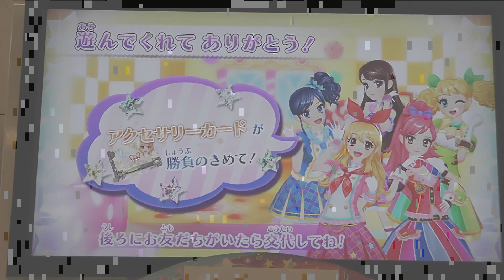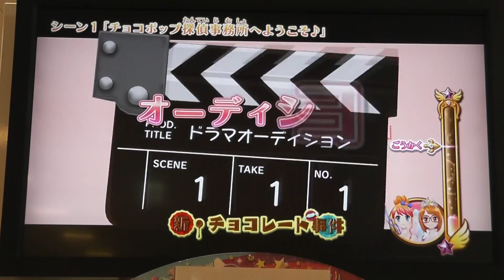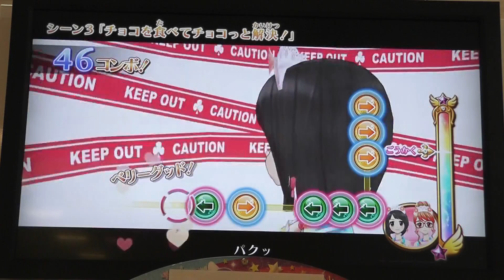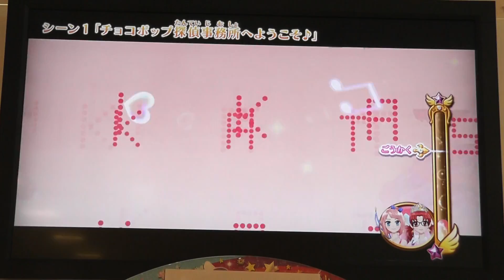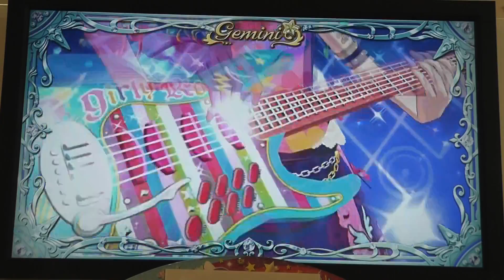2014年8月16日 ペニーポット 越谷店 アイカツ非公式ペアトーナメント大会 ２回戦 Ｂブロック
2014年8月16日　ペニーポット 越谷店にて開催　２回戦　新・チョコレート事件
　アイカツ非公式ペアトーナメント大会　２回戦　Ｂブロック　ノーカット版
　　　９ペアｖｓ１２ペア　１４ペアｖｓ１６ペア

　今回、クジでペアを決定！　プレミアムレア使用禁止！

　クジで決めたペアで協力プレイをして点数が大会チームが勝ち！のトーナメント大会です。
　ペアでの対戦は、初めて行うため対戦と対戦の間が少し時間が掛かった為、
　編集しているシーンがあります。
　三脚を使用しているので、途中カメラが撮影している画面からズレるシーンがあります。

　＊ビデオカメラで撮影している為、プレイの音声が聞こえない場合があります。
　＊データ量が多いので家庭内無線ＬＡＮ、ＷｉＭＡＸ、公衆Wi-Fiサービス等の
　定額サービス通信環境推奨します。